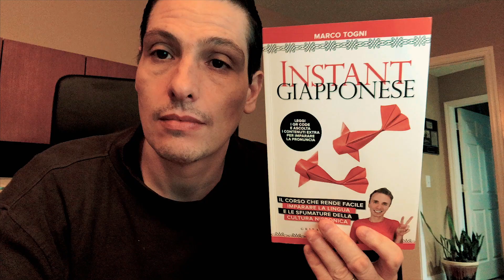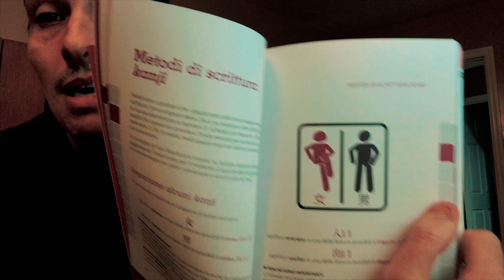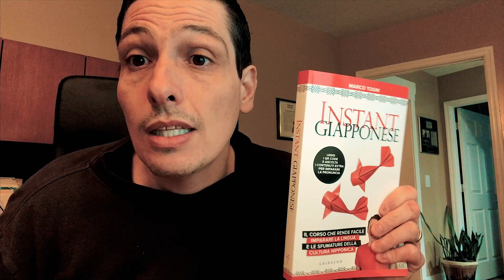IMPARO GIAPPONESE in 3 MESI con Marco Togni Libro - CHALLENGE!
Ecco la mia nuova challenge: imparo il giapponese in 3 mesi! Il mio piano è imparare un capitolo a settimana cosí in 10-12 settimane sarò come un samurai!